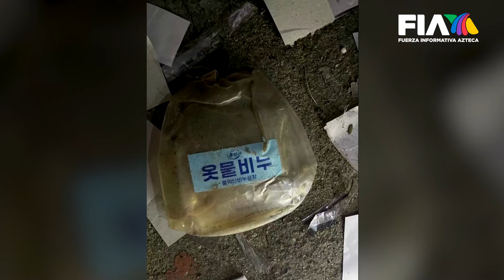¿Esta es la verdadera "guerra sucia"? Corea del Sur y Corea del Norte se envían globos con sorpresas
¿Qué clase de “guerra sucia” es esta?

El gobierno de Corea del Sur advirtió a sus ciudadanos que desde Corea del Norte están lanzando globos cargados con basura ¡y heces!

Por estos hechos, Corea del Sur desplegó a personal de las unidades militares de explosivos y al equipo de respuesta a la guerra química y biológica para realizar inspecciones y recoger los extraños objetos.

Hasta este miércoles 29 de mayo, Corea del Sur había detectado más de 260 globos, la mayoría cayeron en tierra, de acuerdo con el Estado Mayor Conjunto; además llamaron a la población para extremar precauciones.